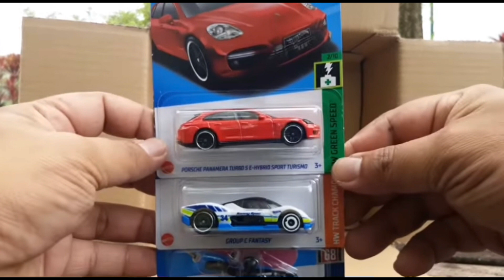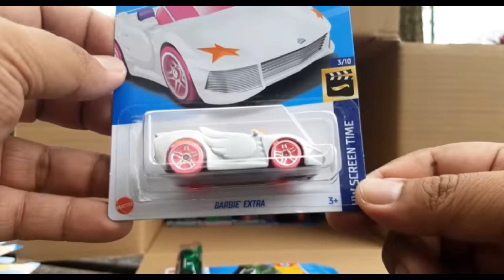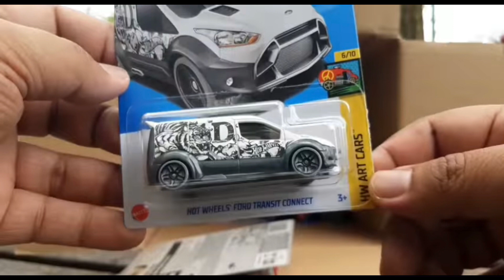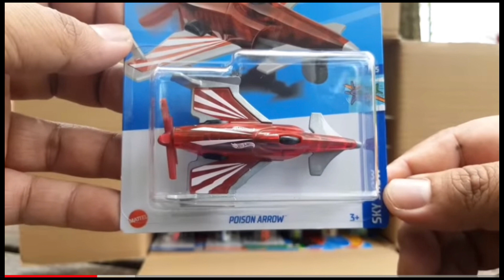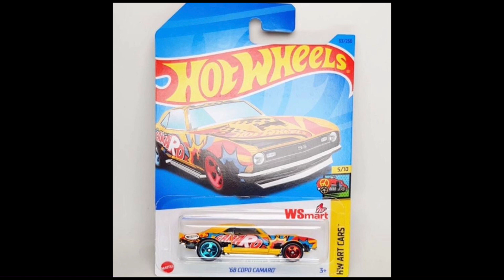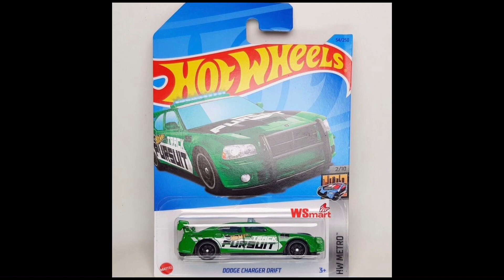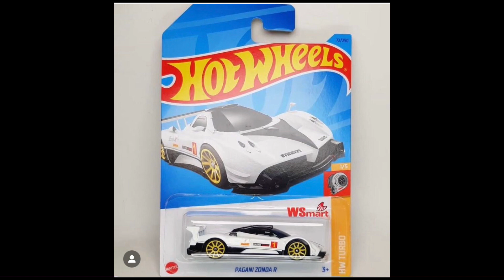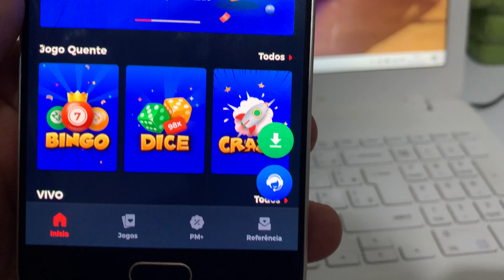HOT WHEELS LOTE C 2023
Fala galera nesse vídeo eu trago pra vocês as novidades lote C 2023

QUER ENTRAR NA PLATAFORMA DE JOGOS ?

Meu Instagram se você quiser adquirir Hot wheels é comigo chama 🔥

Creditos imagens : @WSMartDiecast